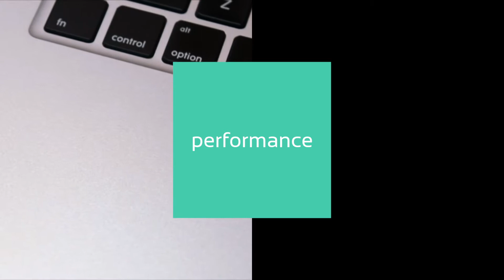iPhone se best little smartphone ever